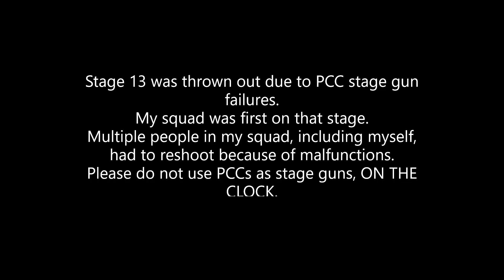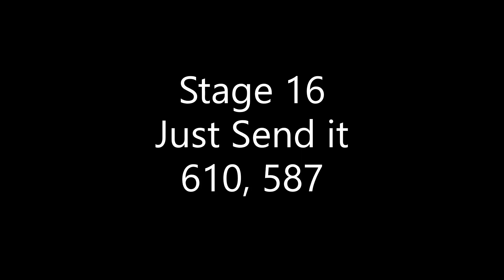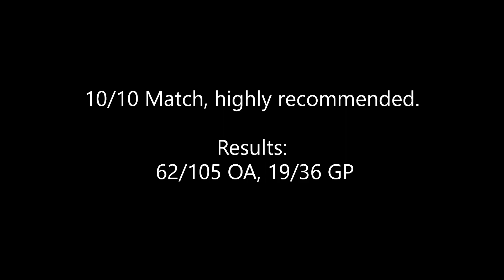A Weekend In The Arena Spring 2021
16 Total Stages, one was thrown out due to malfunctioning PCC stage guns.

I highly recommend this match, especially if you are a 2 or 3 gun shooter. It's as much of a class as a match in the amount you will learn.

This was my first time shooting past 500 on the clock, and first time connecting past 800 with 5.56.

General Purpose division allowed 18" and shorter barrels, with a low power variable optic (low magnification must be 1.5X or lower).